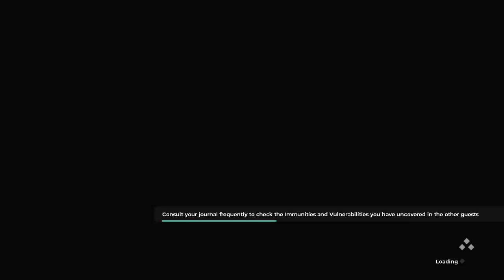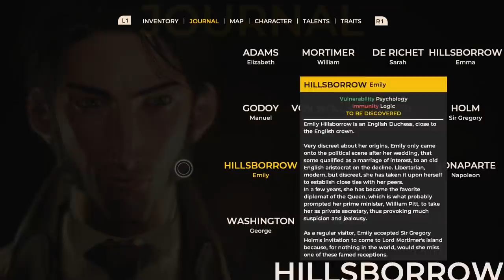The Council: Episode 2 - Chapter 6: The Nightmare? // Walkthrough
Here are the codes for the lock, one of my favourite puzzles in gaming:
Lock: 1191
Lock the other way: 6466 (but the 6’s LOOK like 9’s since it is upside down)